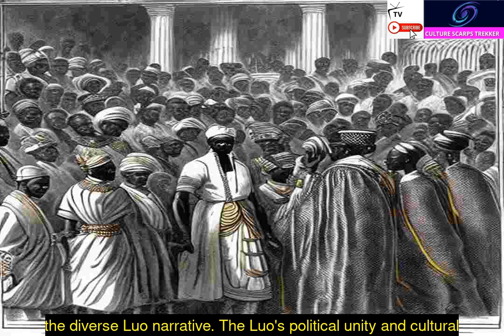The Royalty of the Luo People Episode 1a